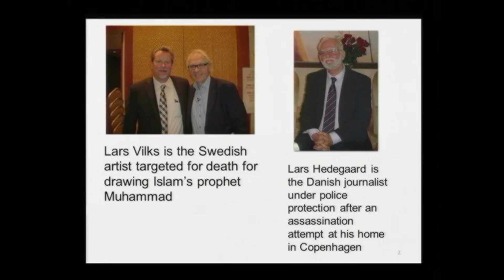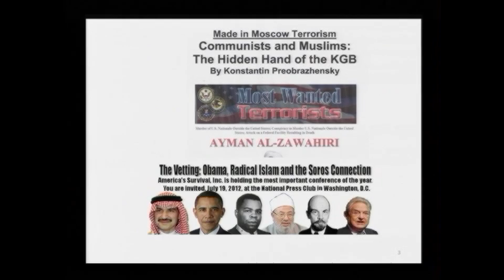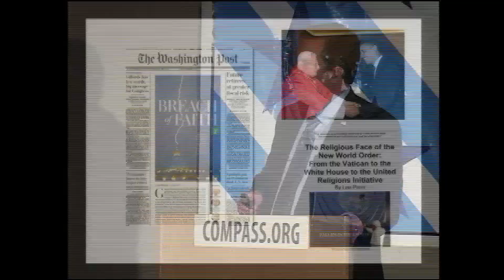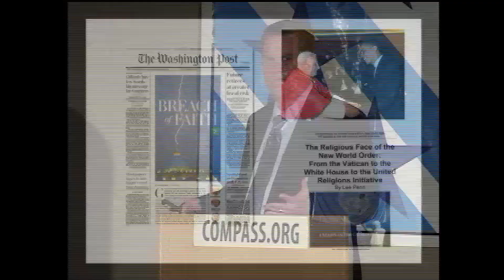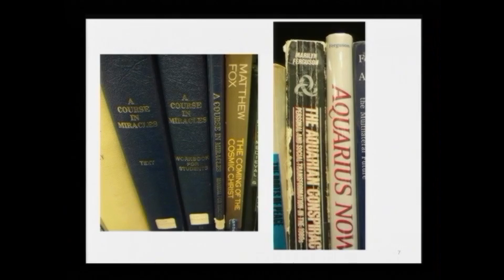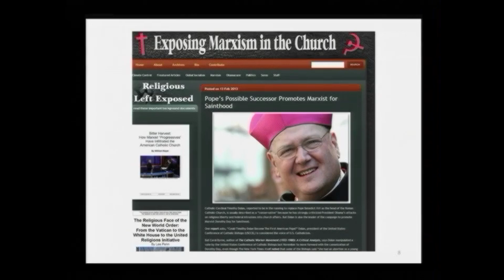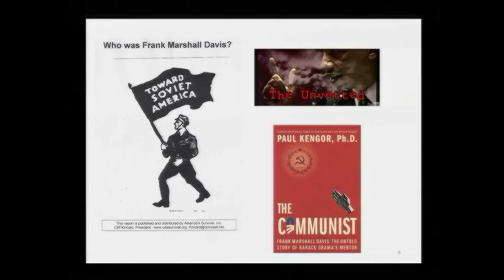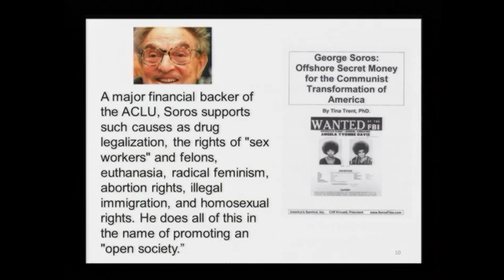Un Plan to Rule the World - Cliff Kincaid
There are some big names who want to reduce America’s world dominance.  Who are these people and what have they put in place to achieve his goal?  Cliff outlines myriads of uncomfortable facts of which you need to be aware!

Filmed at the 2013 Steeling the Mind Bible Conference.